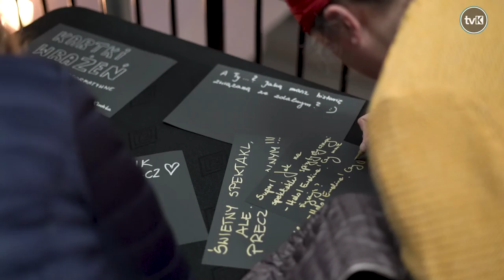"Zdalne" czytanie performatywne w Bystrzycy Kłodzkiej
"Zdalne" czytanie performatywne to pionierska forma sceniczna zaprezentowana w sali widowiskowej MGOK w Bystrzycy Kłodzkiej. Jej pomysłodawczynią i autorką jest Paulina Kajdanowicz.